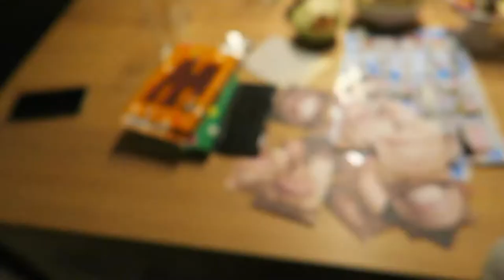SINTERKLAASAVONDJE IS GEKOMEN | Vlogmas dag 5 | MATHIA